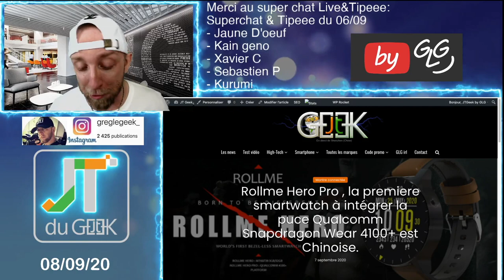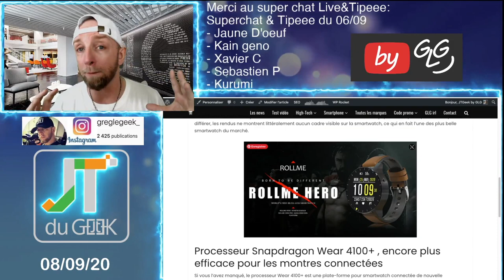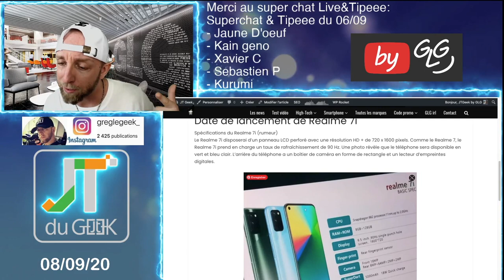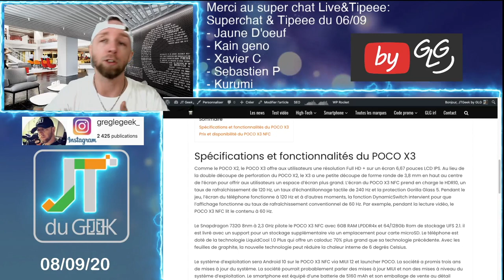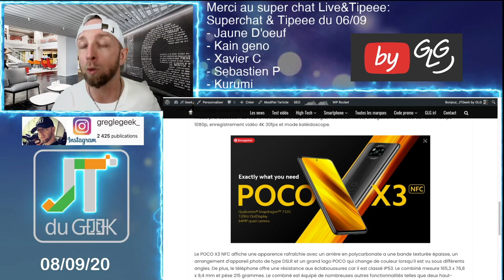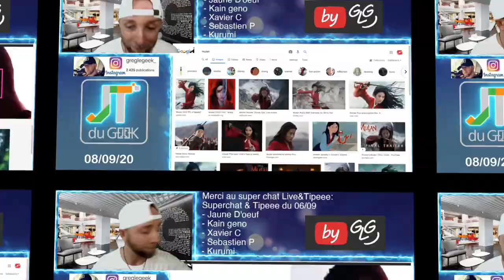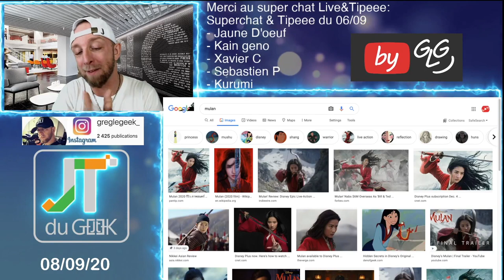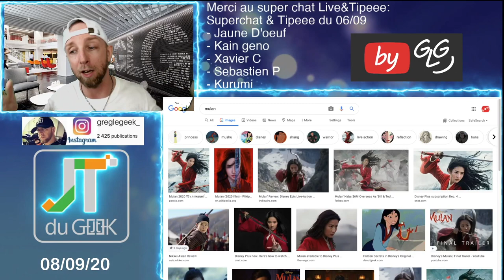ZapActuTech 8.9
Le Zap Actu Tech Jt du geek by GLG du 8 septembre, Ton résumé quotidien en Vidéos des dernières news High-tech et smartphone du Jtgeek.

Breaking News tech:

- Sauveras tu le Zap actu Tech ?
- Mulan par disney

Zap actu, zap tech, News tech, jt du geek, Accrotidienne, Zap actu tech hedbp, Rollme Hero Pro, Tablette Huawei Hongmeng, Zeblaze GTS, Pamu Quiet, Poco X3

By GLG